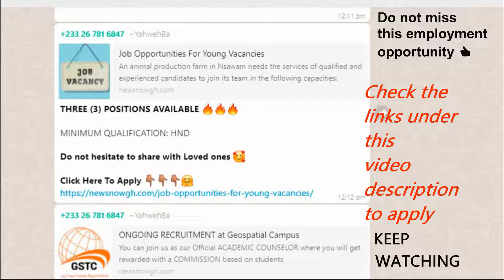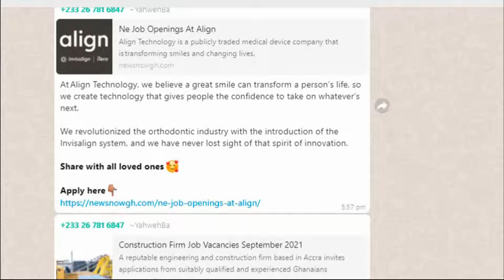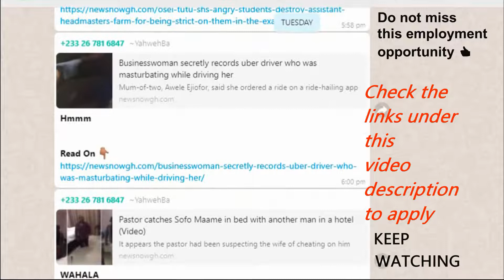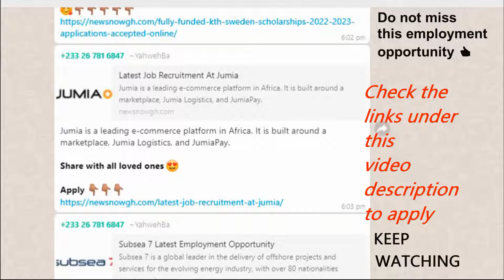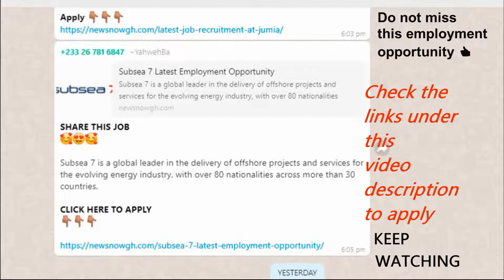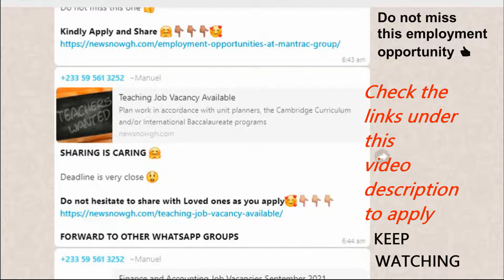JOB ALERT LOOK THROUGH (VACANCIES)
Job Alert
Job Alert  Epiroc is a vital part of a sustainable society and a global productivity partner for mining and infrastructure customers.

FiClub Ghana is currently looking for qualified candidates to fill in some exciting vacant positions in the company.

TWO (2) POSITIONS ARE AVAILABLE
Cervus Limited requests more job applications from more candidates

SIX (6) POSITIONS ARE AVAILABLE
AngloGold Ashanti (Ghana) Limited, Obuasi Gold Mine is currently near completion of the redevelopment phase to become a modern, efficient and long-term profitable operation.

A job opportunity for job seekers and fresh graduates

THREE (3) POSITIONS ARE AVAILABLE
MINIMUM QUALIFICATION: HND
Do not hesitate to share with Loved ones

Earn up 1000 Dollars per month whiles you learnings new skill
Apply and Share

At Align Technology, we believe a great smile can transform a person’s life, so we create technology that gives people the confidence to take on whatever’s next.

Winrock International is a nonprofit organization that works with people in the United States and around the world to empower the disadvantaged, increase economic opportunity, and sustain natural resources.

Applications have been open for OIST Paid Internship in Japan For International Students 2021. Applicants are eligible from All Nationality

All Visa, Travel costs including Accommodation are Fully Funded.

Absa Group
Do not miss this employment opportunity

Jumia is a leading e-commerce platform in Africa. It is built around a marketplace, Jumia Logistics, and JumiaPay.

Subsea 7 is a global leader in the delivery of offshore projects and services for the evolving energy industry, with over 80 nationalities across more than 30 countries.

Global University Systems (GUS) is an international network of education institutions that share a vision of connecting students with the best institutions all over the world.

MANTRAC EMPLOYMENT OPPORTUNITY AVAILABLE
Do not miss this one

Teaching Job
The deadline is very close 😲

APPLY NOW FOR FINANCE AND ACCOUNTING

Zormelo & Associates is made up of an outstanding team of highly experienced and qualified permanent staff and associates who together work to add value to clients’ businesses.

URC is a global company dedicated to improving the quality of health care, social services, and health education worldwide.

The Nurses Training College, Ho invites Applications from qualified applicants for admission into various programs offered at the institution for the 2021/2022 Academic Year:
Check the application process here 👇🏽👇🏽